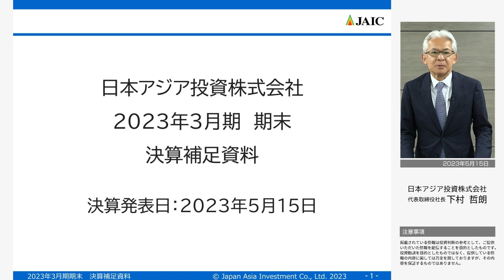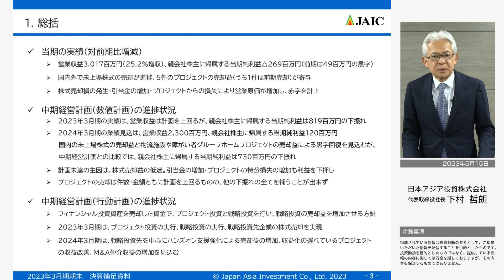日本アジア投資(株) 2023年3月期 期末決算説明 ダイジェスト版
日本アジア投資株式会社（8518）
Japan Asia Investment Co., Ltd.
代表取締役社長の下村による2023年3月期期末決算説明のダイジェスト版です。ぜひご覧ください。なおフルバージョンは次のURLからご覧いただけます。